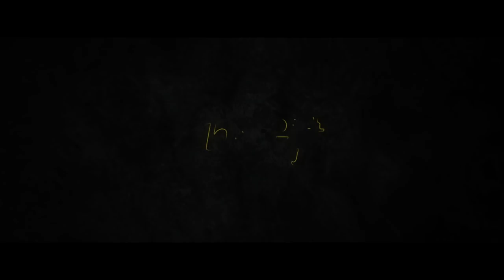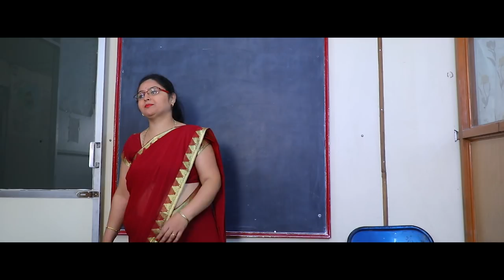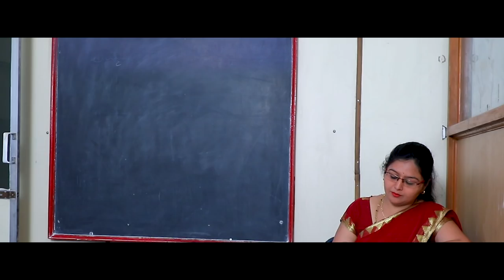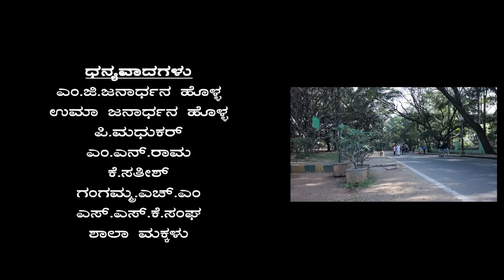The Gift(Beti bachao Beti Padhao) short Film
MOHAN STUDIO